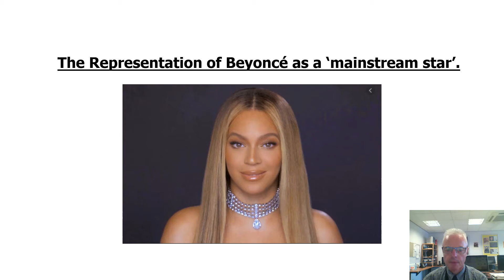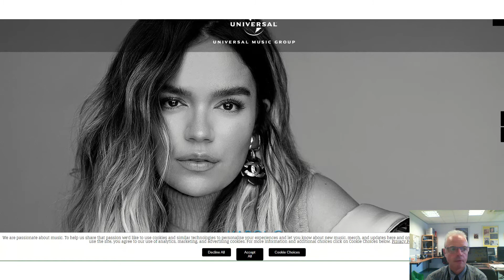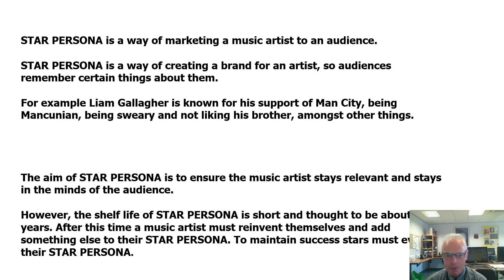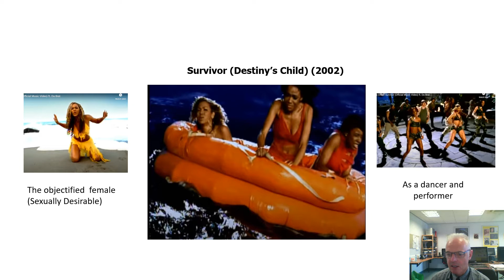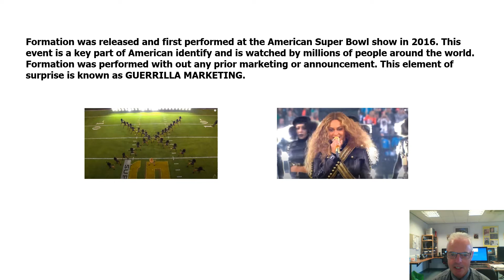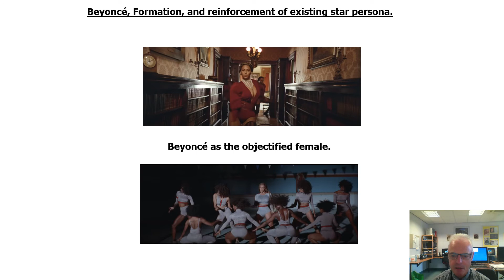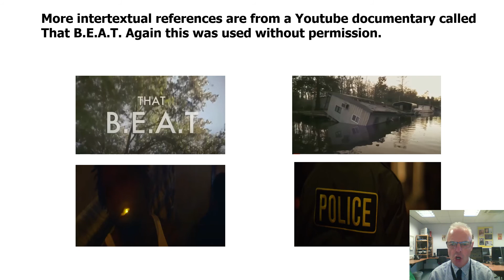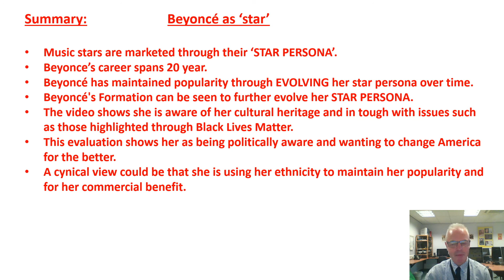Beyonce as star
A look into the representation of Beyonce as a mainstream star